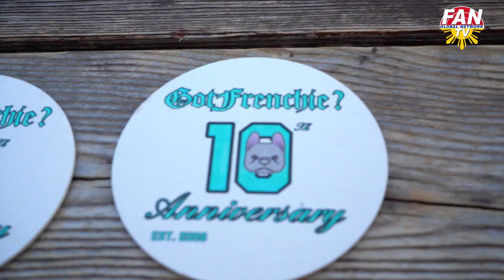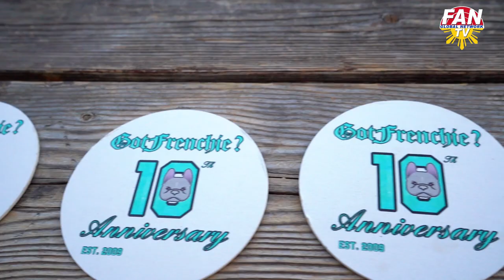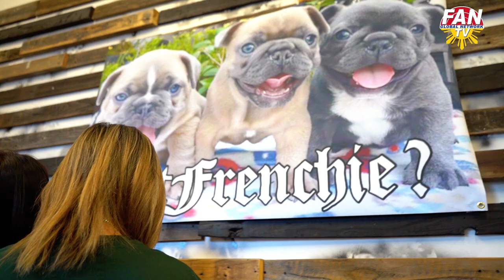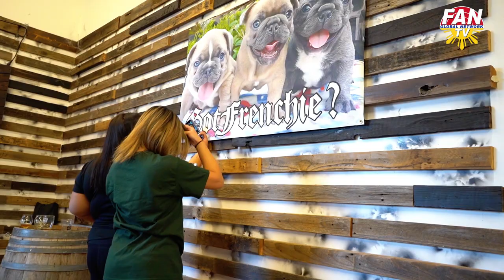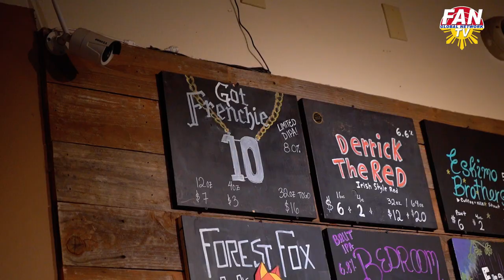Got Frenchie 10th Year Anniversary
We joined the Got Frenchie Family for their 10th Year Anniversary held at Tilted Mash Brewery in Elk Grove California. The event was more like a reunion for all the Got Frenchie Dogs and the owners. We meet the original O.G of the Got Frenchie Family. He shared with us his biggest moments, how it all got started and much much more! Got Frenchie is a family and that family reaches all over the world